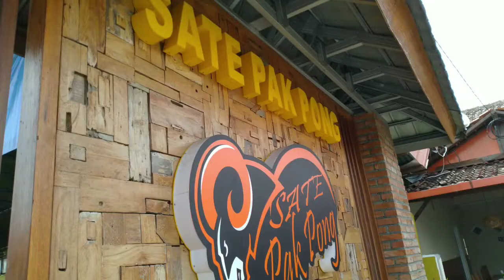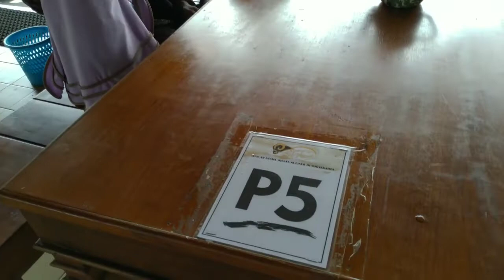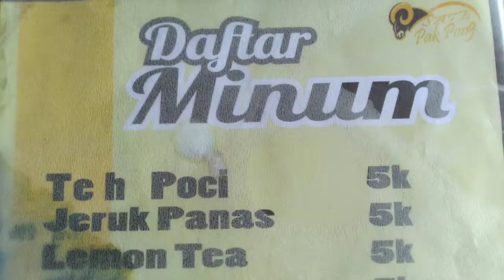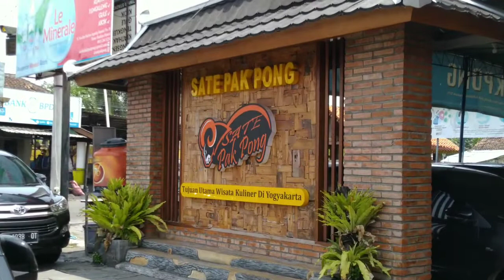WISATA KULINER DIY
Salah satu alternatif tujuan wisata kuliner di Kabupaten Bantul DIY adalah sate Pak Pong.
Ada beberapa cabang, sebagai pusatnya terletak di timur Stadion Sultan Agung Bantul.

Salam sehat,
(Vidio ke 211, 29/1/2022)